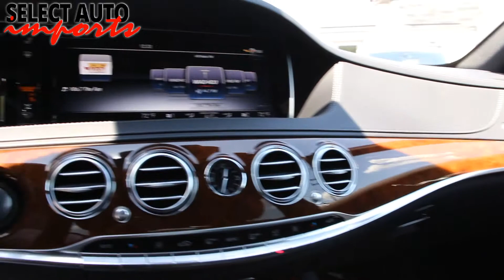2016 Mercedes-Benz S550 4Matic AMG Sport PKG, Black, Select Auto Imports in Alexandria, VA #20065